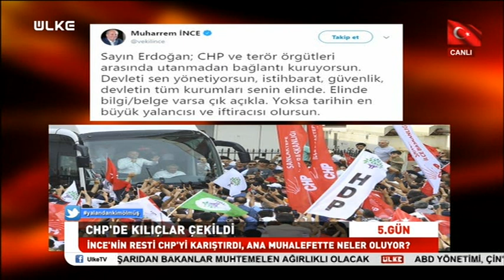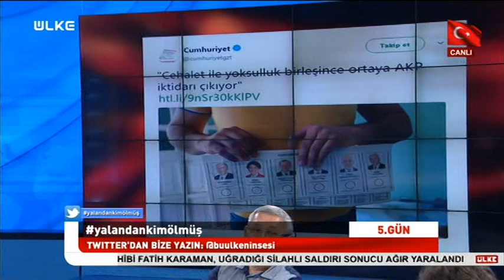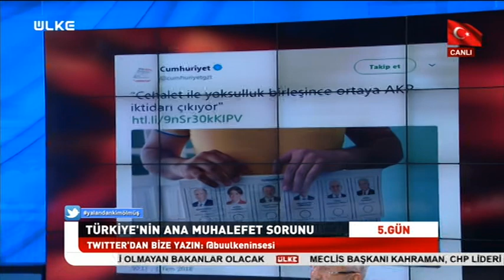5. Gün - 6 Temmuz 2018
Mustafa Yıldız'ın moderatörlüğünde ekrana gelen 5.Gün programının bu haftaki konukları Sakarya Üniversitesi Öğretim Üyesi Prof. Dr. Ebubekir Sofuoğlu, İbn Haldun Üniversitesi Mütevelli Heyeti Başkanı Prof. Dr. İrfan Gündüz ve Avukat Mehmet Sarı oldu. Programda, CHP’de kurultay restleşmesi ve Berna Laçin’in tweetleri konuşuldu.